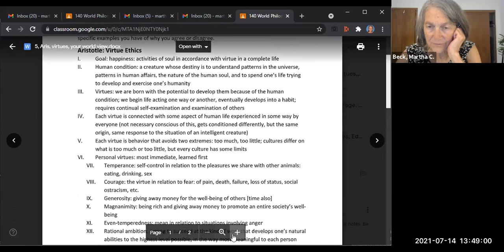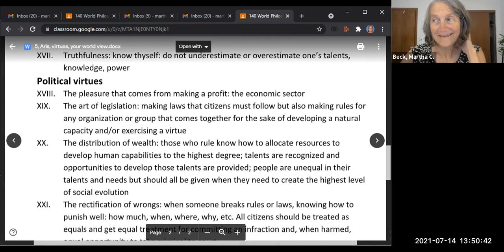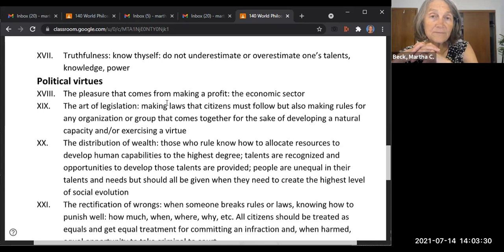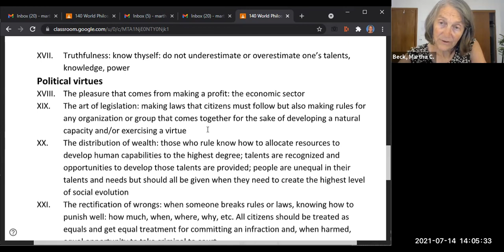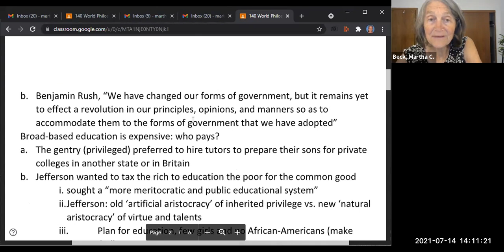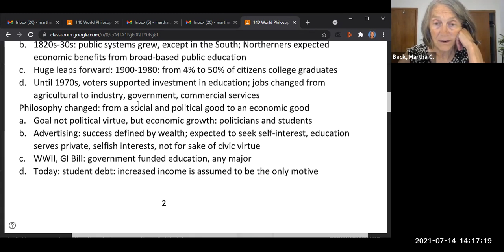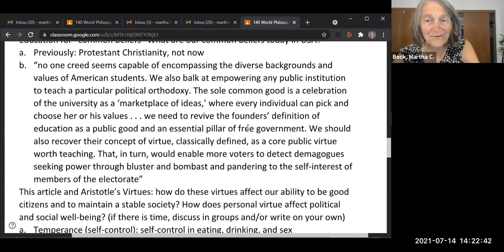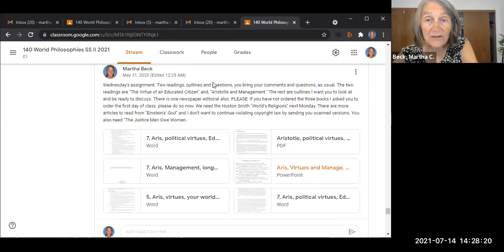RPH 140: World Phil Class #7: Pre-class video, Virtue of An Educated Voter, Aristotle and Management